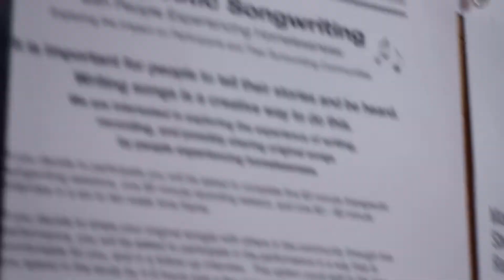Better Days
ANOTHER fun night out with some fun people :)

Song: Better Days by Lakey Inspired